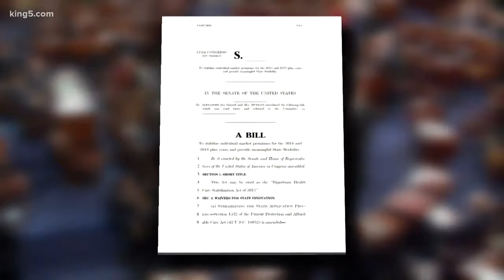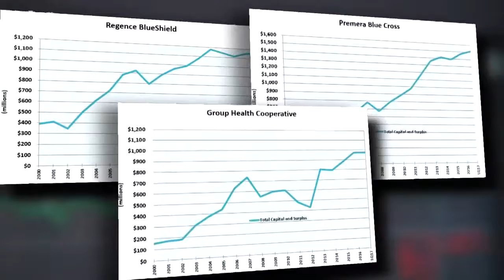Bipartisan health fix gains support in senate